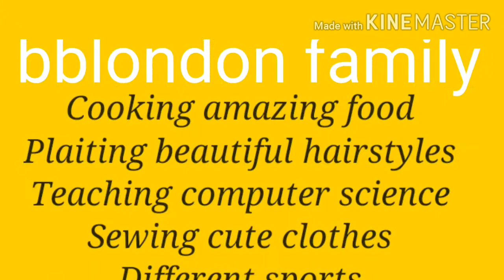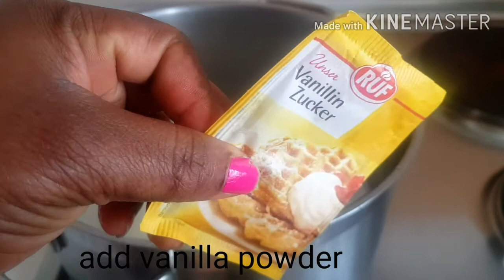Kids Summer Milk Ice Cream Recipe/Homemade Milk Ice Cream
Hello everyone welcome to my bblondon family channel.

In today's video i showed how to make kids summer milk ice cream, homemade milk ice cream, so easy to learn if you follow my procedures.

The ingredients are as follows:
liquid milk
Powdered milk
Powdered Vanilla
Condensed milk